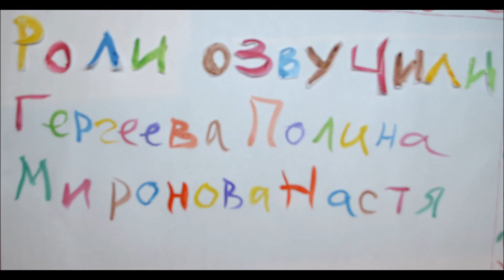Мультфильм "Гуси - Лебеди"